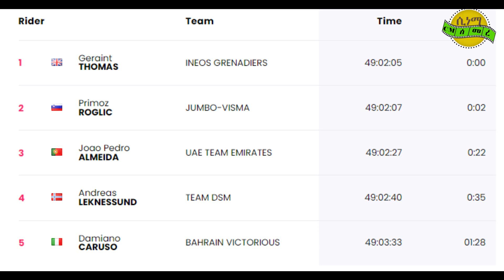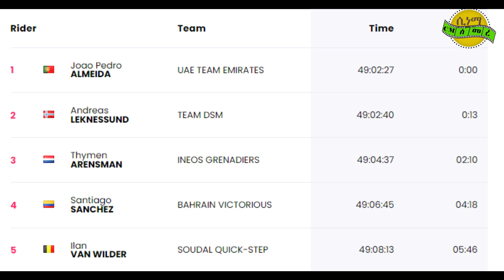Eritrean news update Giro d'Italia stage 12 ዕለታዊ ጸብጻብ ስፖርት 12 መድረኽ ጂሮ ዲ ኢጣልያ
"The winner of the 2023 African Cycling Road Race Championships is Henok Mulubrhan of Eritrea"
2x winner of road African champion year 22,23. Winner of Tour_du_rwanda 2023.

Eritrean Biniam Girmay cyclist 2023